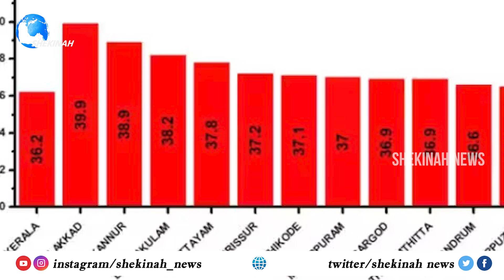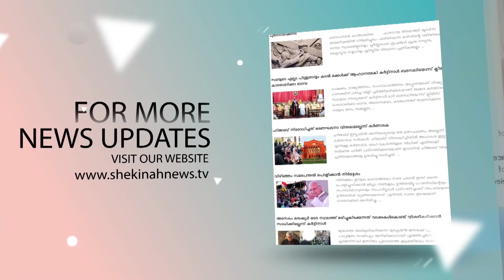സംസ്ഥാനത്ത് താപനില ഉയരും .തൃശ്ശൂർ, പാലക്കാട്,കണ്ണൂർ ജില്ലകളിൽ കനത്ത ചൂട്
Idukki Vision  Channel No:51
Bhoomika :52
Malanad Vision  :56